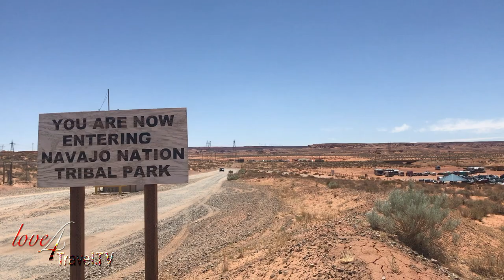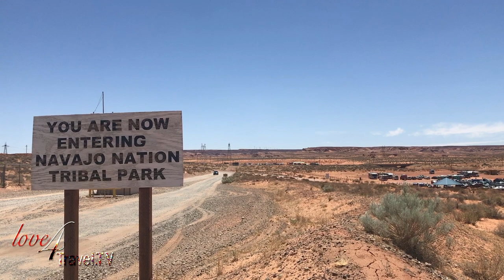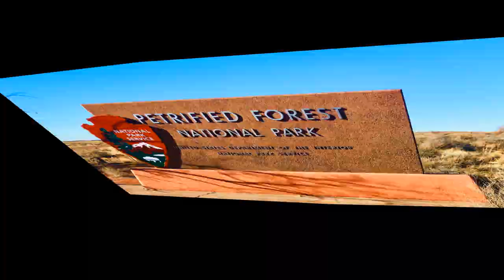Arizona TOP Visitor Destinations | Grand Canyon, Petrified Forest plus iconic Monument Valley.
After we retired, some of our first adventures were to the top visitor destinations in Arizona.  This state has a lot to offer for your next road trip!  We explore the Grand Canyon, Horse Shoe Bend, Antelope Canyon, Petrified Forest and Standin’ on the Corner in Winslow Arizona!

"I love, Love4travel!" - Henry "Hank" D.

📦  Amazon products we travel with.

🦁 BooBoo's list:
Small pet outdoor playpen (BooBoo loves this) - Amazon
Scratching post - Amazon
Cat scratcher/massage brush - Amazon
Cat or Dog finger toothbrush - Amazon

🌻 Deb's list:
Travel Journal - Amazon
Keurig single serving coffee maker - Amazon
2024 tropical calendar - Amazon

🚀 Mike's list:
Inflatable Kayak - Amazon
GoPro gimbal hydraulic leveling mount - Amazon
World wonders 2024 calendar - Amazon

🚍 Newman's list:
Tire Pressure Monitor System - Amazon
BlueOx Tow Bar - Amazon
BlueOx coiled cable - Amazon
Awning Sun Shade - Amazon

🎼 This Video was Filmed Using:
Audio/Video Gear:
GoPro Hero12 - Amazon
Osmo Pocket - Amazon
Iphone Selfie tripod - Amazon
Saramonic lavalier wireless microphones - Amazon
DJI Mavic Mini 2SE Drone - Amazon

❤️ If you are anything like us, you love to listen to books while driving.  We found a couple of free trials...
OR
when it's time to unwind with a good movie or TV show...

👍 Travel lovers become one of our patrons and help make these videos possible

We are not travel experts and are not making recommendations. We share our opinions and what works for us, but you should do your own research and make your own decisions.